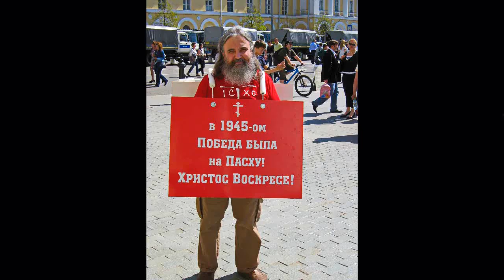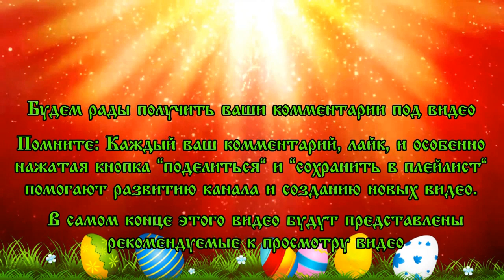День победы. Истинной и святой! 1Кор.15:55 Смерть! где твоё жало? ад! где твоя победа?